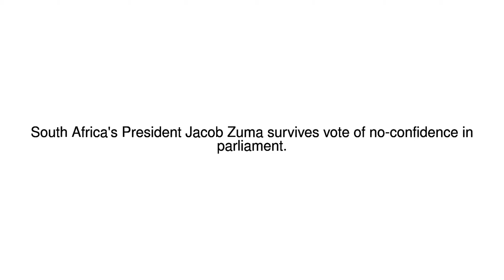News Update Zuma survives no-confidence vote 08/08/17